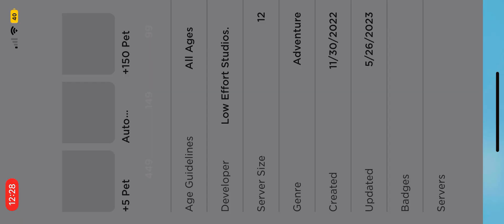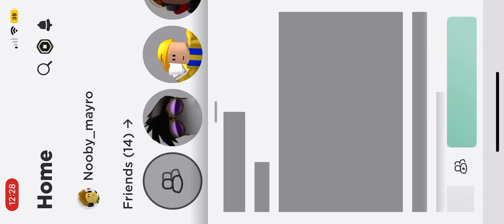Yeet a friend part one